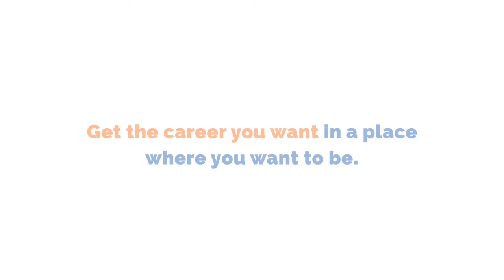From Licensed Consultant Pharmacist to Director of Pharmacy Insights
It's a whole new different world.

I got to the point where I asked, what else can I do? So I started to apply to different jobs but realized I wasn't successful in getting one.

So I went through the program, beefed up my resume and we talked about interview skills. I wasn't on LinkedIn at all, that is where I found my current job, so that was something I learned a lot about.

Being a pharmacist, you can be stuck with your hours. My new job just took all that off my shoulders. I now have the flexibility, I can get my opinions in...I really like that a lot. It's a whole new different world.

- David Steinberg, PharmD

We get pharmacists jobs they love! If you are ready to find your dream job and enjoy a balanced work and home life, we want to connect with you.

Click the link below to book a free call with us!